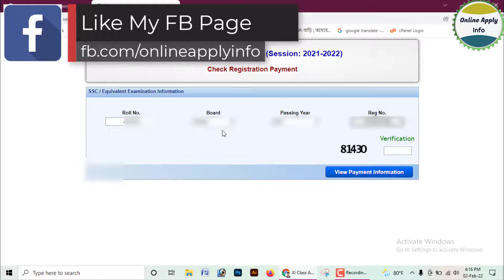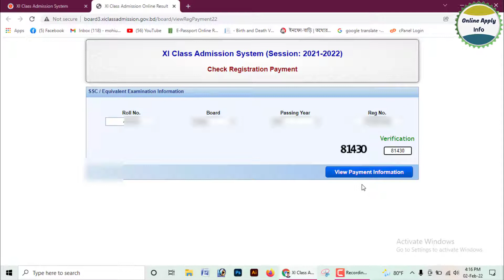HSC Admission Registration Payment Check। একাদশ শ্রেণিতে ভর্তির নিশ্চায়ন ফি জমা হয়েছে কিনা দেখে নিন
আমরা সবাই জানি একাদশ শ্রেণিতে ভর্তির জন্য প্রাথমিকভাবে সিলেক্টেড হওয়ার পর যে কোন মোবাইল ব্যাংকিং এর মাধ্যমে  ভর্তি নিশ্চায়ন ফি জমা দিতে হয়। সেটা জমা দেওয়ার পর সঠিকভাবে টাকাটা জমা হয়েছে কিনা বা বোর্ড আপনার টাকাটা পেল কিনা তা অনলাইন থেকে জানতে পারবেন। আজকের ভিডিওতে আমরা সেটাই বিস্তারিত জানানোর চেষ্টা করেছি।

►ভর্তির নিশ্চায়ন ফি জমা হয়েছে কিনা দেখে নিন এই লিংকেঃ-

★একাদশ শ্রেণীতে ভর্তির আবেদন ফি বিকাশের মাধ্যমে জমা ও কলেজের আসল সংখ্যা এবং কোন কলেজে কত পয়েন্ট লাগে আবেদন করতে তার বিস্তারিত জানতে নিচের লিংকে ক্লিক করুন

★মোবাইল নাম্বার সংশোধন বা পরিবর্তন করতে নিচের লিংকে ক্লিক করুন:-